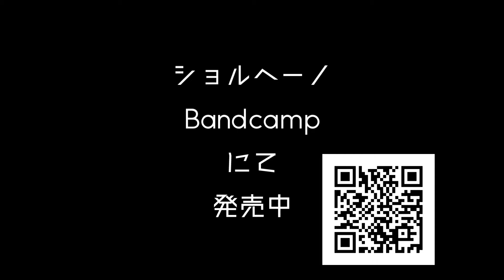ショルヘーノ/Scholl「Ruin Gipsy」Official Music Video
どうもショルヘーノです。

趣味音楽、第3段‼︎

ガラクトリック3(JP)/Junktric3(Eng)

こちらのシングルより"Ruin Gipsy"という曲を凛世ちゃんに踊って貰いつつ演奏しました。

ガラクトリックシリーズでは初ギター演奏参入！
今後もそうなっていったり。